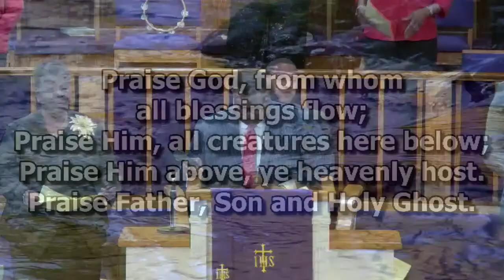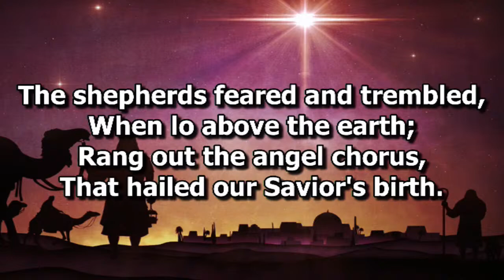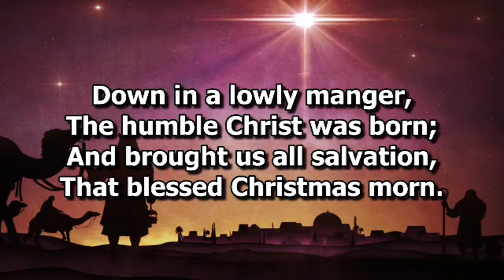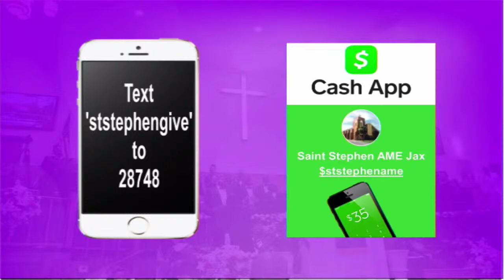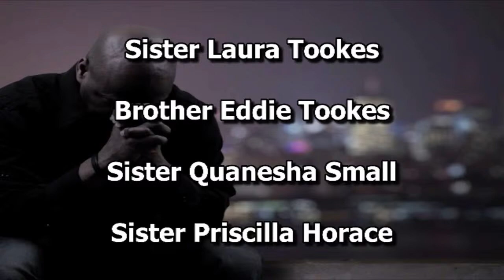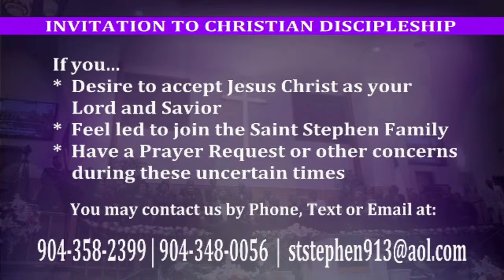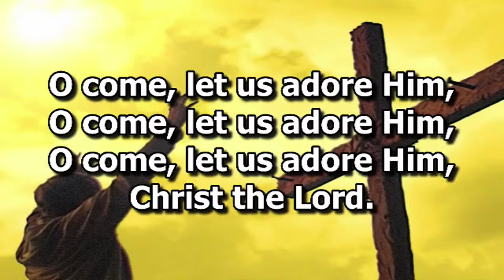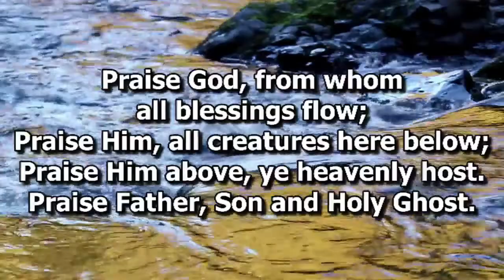St Stephen AME Jax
Live Stream Powered By Holy Connection